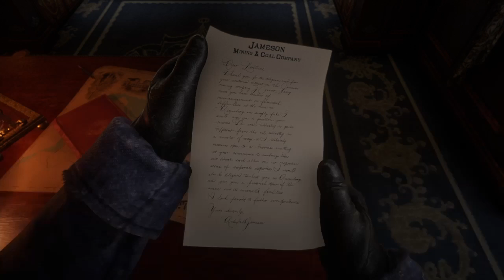Red Dead Redemption 2 Walkthrough Part 4 The Train-No Commentary